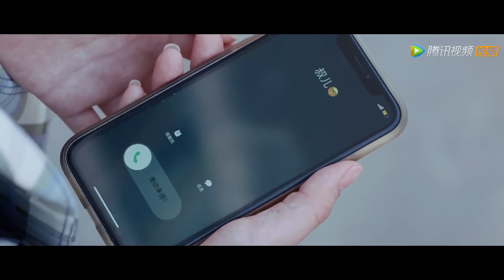🎋Girl bullied by colleagues, boyfriend buys her company| 林深见鹿 Nice To Meet You Again